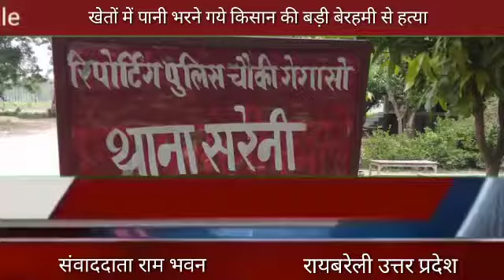रायबरेलीखेतों में पानी भरने गये किसान की बड़ी बेरहमी से हत्याprime breaking news